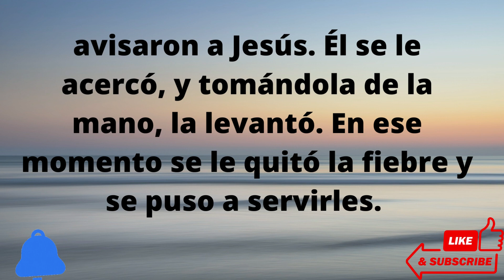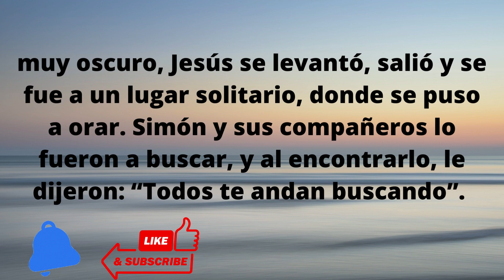Evangelio 11 de enero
Jesús muestra una predilección particular por quienes están heridos en el cuerpo y en el espíritu: los pobres, los pecadores, los endemoniados, los enfermos, los marginados. Así, Él se revela médico, tanto de las almas como de los cuerpos, buen samaritano del hombre. Es el verdadero Salvador: Jesús salva, Jesús cura, Jesús sana. Cada uno de nosotros está llamado a llevar la luz de la palabra de Dios y la fuerza de la gracia a quienes sufren y a cuantos los asisten. La Iglesia madre, mediante nuestras manos, acaricia nuestros sufrimientos y cura nuestras heridas, y lo hace con ternura de madre. (Ángelus Domingo 8 de febrero de 2015)